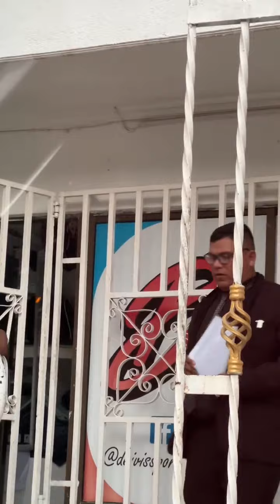Te arriesgas a firmar-PAPI WAILO TV-2022